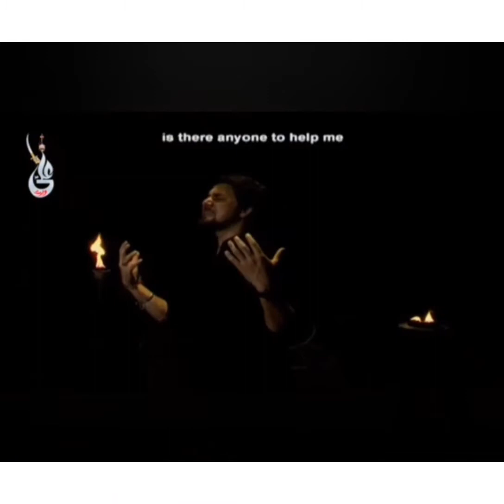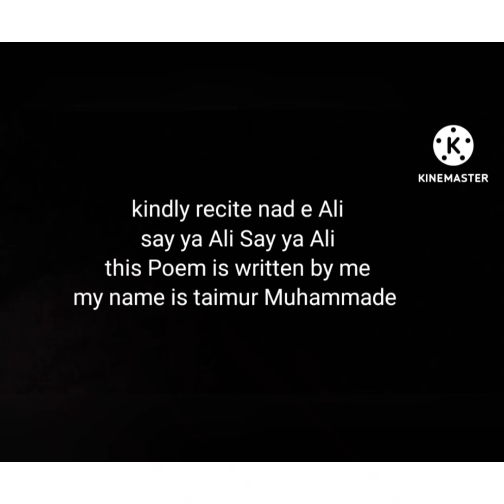All Famous Nohakhawan and Manqabatkhawn// New Nohay 2022_23//new manqabat 2022_23//New manqabat 2023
All Famous Nohakhawan and Manqabatkhawn
Nadeem sarwar
Irfan Haider
Farhan Ali Waris
Zakir Zain Muhammade
Zakir Taimur Muhammade
Zakir Mahnat Ali
Zakir Mailk balil
Zakir Syed Shujait Hussain Fakhari
Irfan Haider New Noha
nadeem sarwar New Noha
Nadeem sarwar New manqabat
Nadeem sarwar English manqabat
Irfan Haider New manqabat
Farhan Ali Waris New Noha
Farhan Ali Waris New Manqabat
Zakir Zain Muhammade New Manqabat
Zakir Zain Muhammade New Nohay 2022_23
Zakir Taimur Muhammade New Manqabat
Zakir Taimur Muhammade New Nohay 2022_23
Zakir Mahnet Ali new manqabat
Zakir Mahnet Ali new Noha
Zakir Mailk balil New Nohay
Zakir Mailk balil New manqabat
Zakir Syed Shujait Hussain Fakhari new manqabat
ZAKIR Syed Shujait Hussain Fakhari new Noha
farhan ali waris manqabat status
farhan ali waris nohay